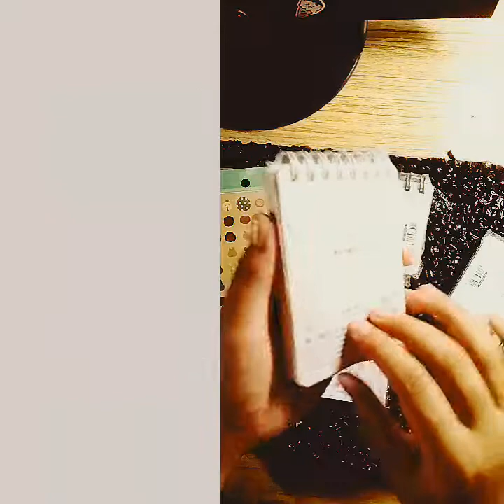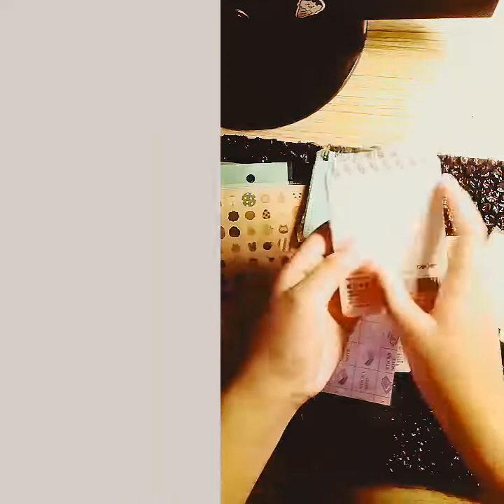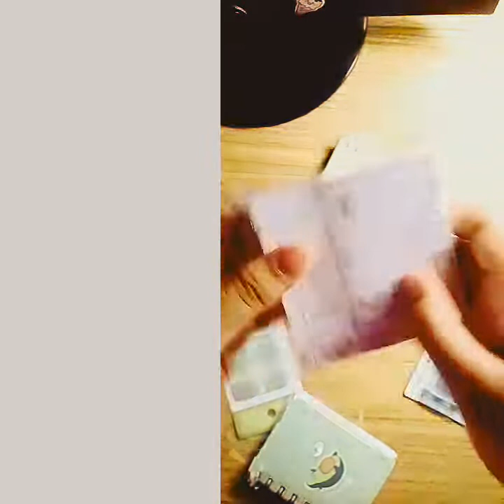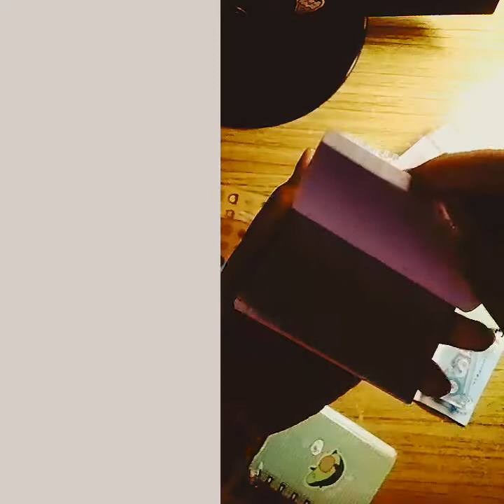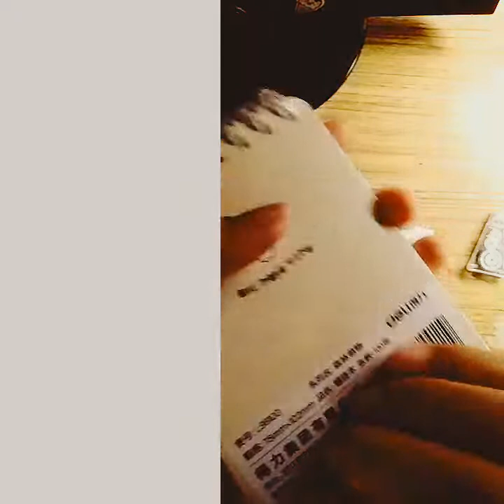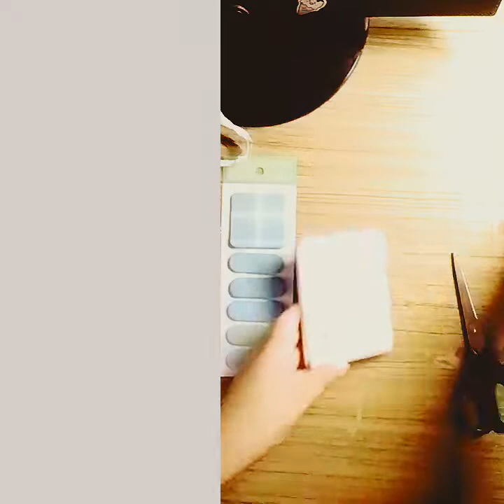The second stasionery arrived!! unboxing my first stasionery ft'Suning mal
can you guys please reach this video 1M like

( ˘ ³˘)♥(~￣³￣)~♥╣[-_-]╠♥